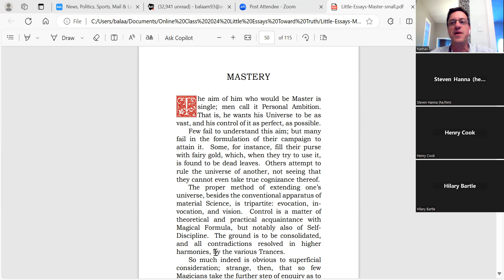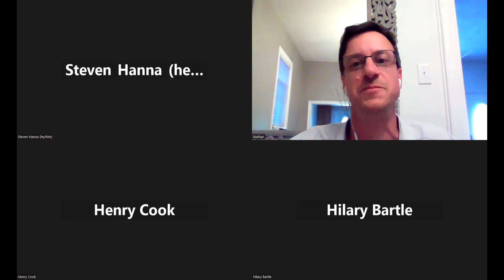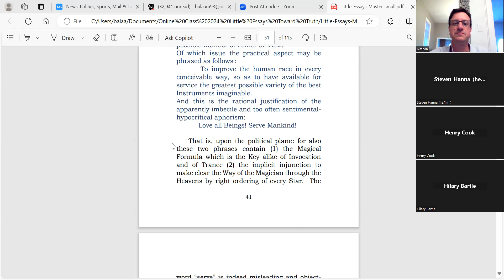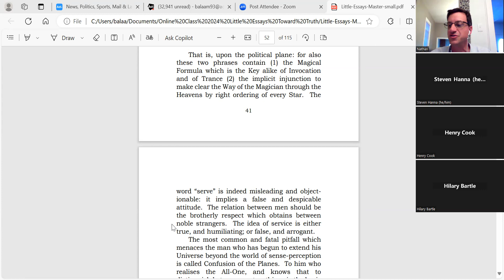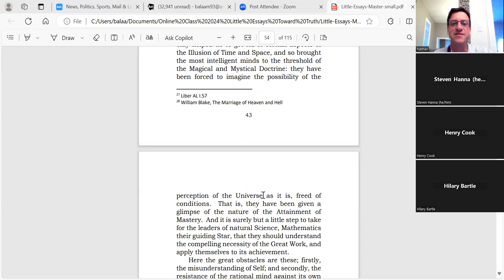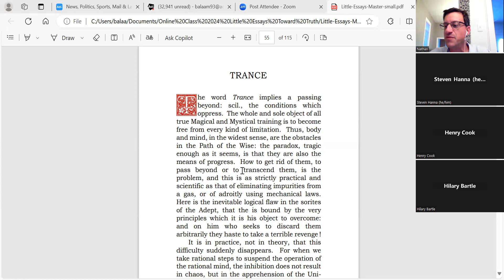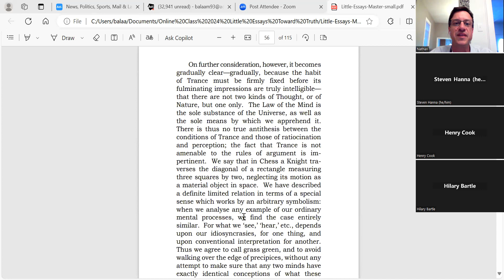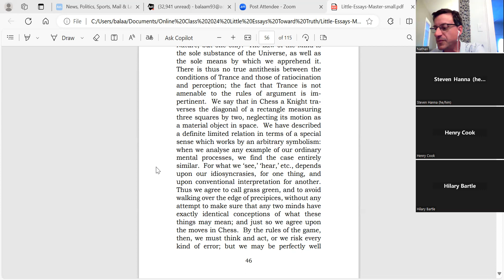Chapters 8&9: Mastery & Trance - Little Essays Toward Truth, A Phenomenological Reading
Aleister Crowley’s "Little Essays Toward Truth" (1938), A Phenomenological Reading, class five on chapters eight and nine: Mastery and Trance
An online lecture and discussion course with Nathan Bjorge, PhD